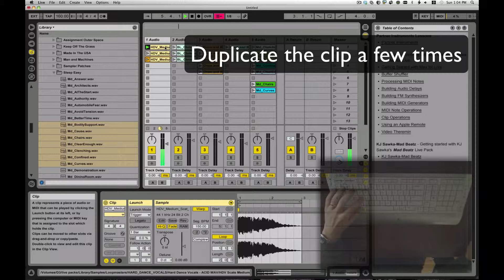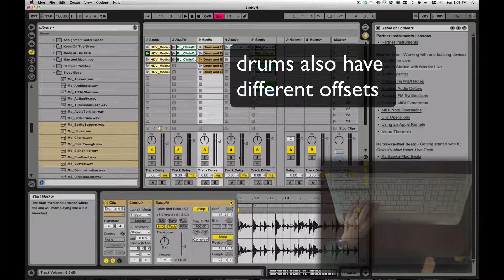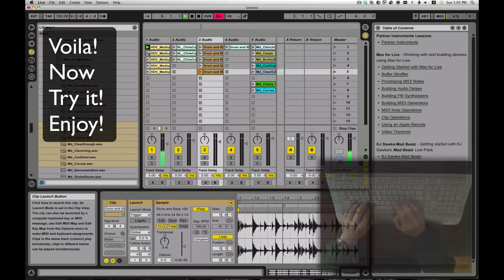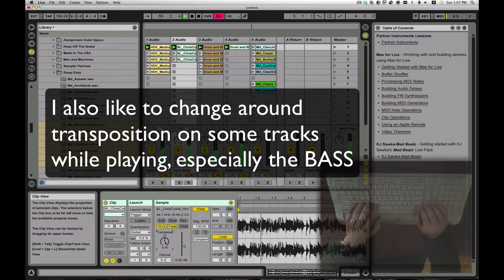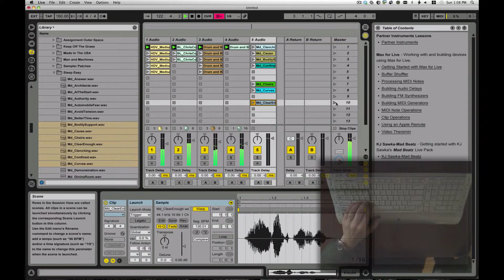Ableton Live tutorial, triggering loops & clips from the keyboard in sync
Use offsets and keypresses to keep your set interactive but still in sync.